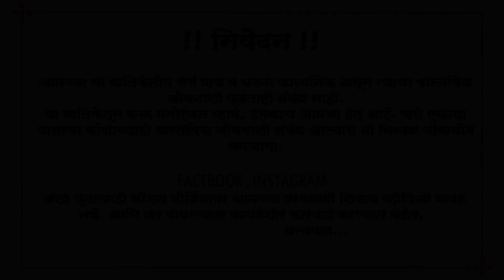रानातले वांगे चोरी कशे गेले | रानातलं भांडण | पहिलाच खुडा करायचा होता राव | नवरा बायको भांडण